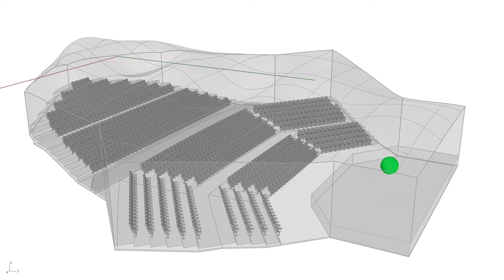AUDITORIUM RAY VISUALISATION STUDY 1 SOUND OF MUSIC SWINBURNE UNIVERSITY OF TECHNOLOGY